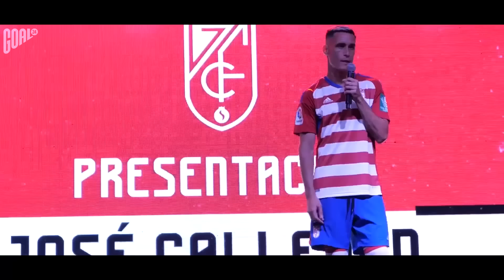ТОП футболисты, которым пришлось покинуть РЕАЛ, чтобы ПРОЯВИТЬ себя!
GOAL24 расскажет про ТОП футболистов, которым пришлось покинуть Реал, чтобы проявить себя. В современной истории встречалось немало примеров, когда многообещающий игрок не раскрылся в королевском клубе, но затем отправлялся в новое место и сполна реализовывал свой потенциал.